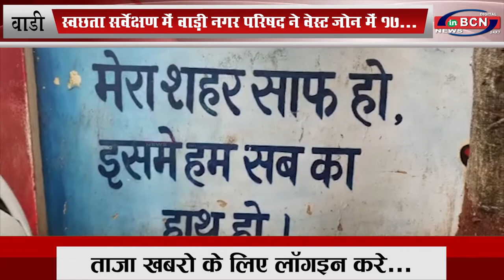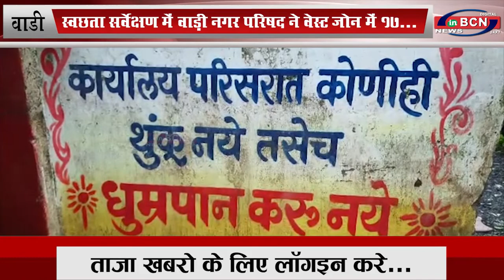स्वछता सर्वेक्षण में वाड़ी नगर परिषद ने वेस्ट जोन में 17... INBCN NEWS